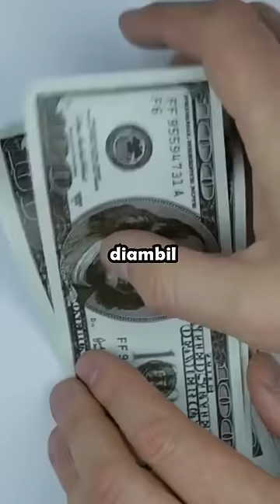Tak Sengaja Bobol ATM, Tak Ada yang Tahu